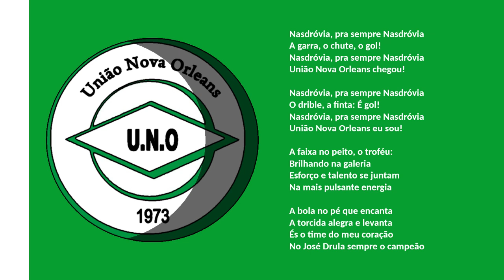Hino do União Nova Orleans ( PR ) [ Oficial ]